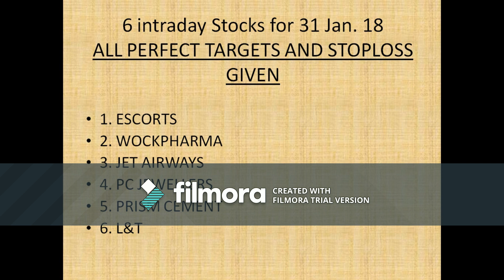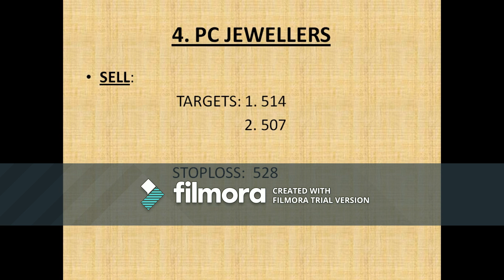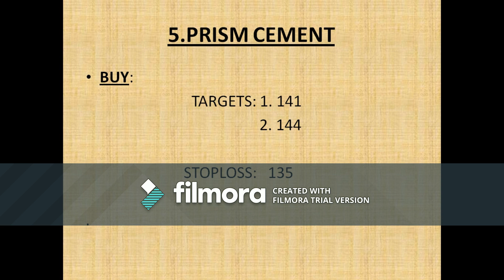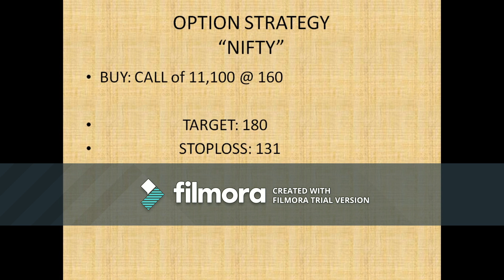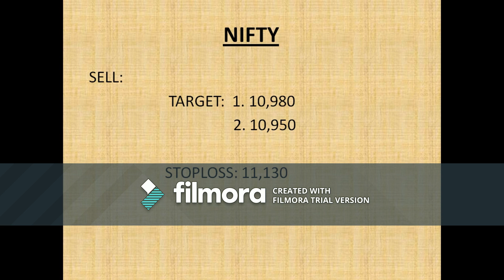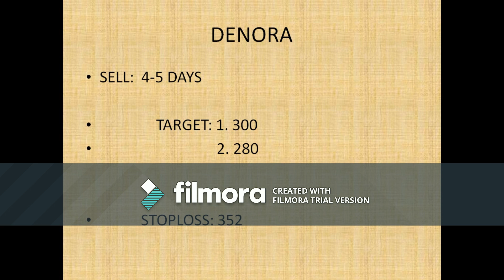31th Jan.,18 Nifty/Bank nifty OPTION TRADING.|| "5 stocks for Intraday i.e. 31Jan 18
live nifty/ bank nifty OPTION TRADING and technical analysis  for 31 jan. 18. also option strategy for "NIFTY/BANK NIFTY "..

  :". check stocks analysis of:

1. ESCORTS

2. WOCKPHARMA

3. JET AIRWAYS

4. PC JEWELLERS

5. PRISM CEMENT

6. L&T

If u want:
" Zerodha Kite 3.0 First Look | Zerodha kite 3 vs kite 2 | Kite Beta | Multiple Charts ."

IF YOU WANT:"Stock Market # 1- News Stocks, GST, Crude Oil, Macro Factors, FII and DII, India VIX, SGX nifty"

                     intradayguide